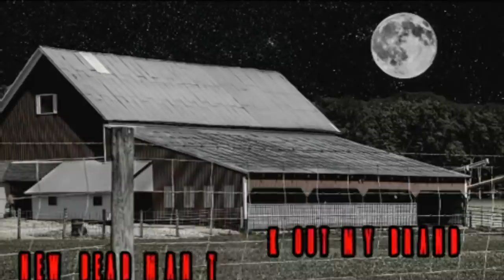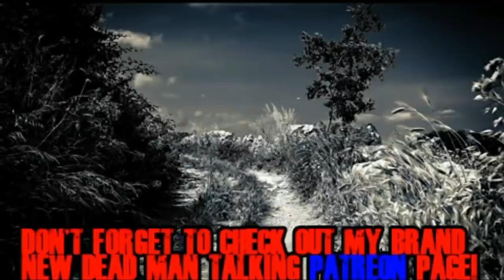The Return To Tailor Mississippi / The Full Series By: DMTForestOfFEAR / AudioImproved LiveChat /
A Bounty Hunter travels across country tracking a dangerous Escaped convict, as bodies start to pile up in the morgues, it clear that his guy is heading somewhere in particular..Somewhere that holds it's own dark secrets and Dangerous Inhabitants!?..Where Creatures Walk Upright...like man himself!..To Taylor Mississippi!

Title: The Return Taylor Mississippi. (Full Version).

Intense & Magical Music With Permission of: Audionautix
Tile to track 1: Alien Sunset.